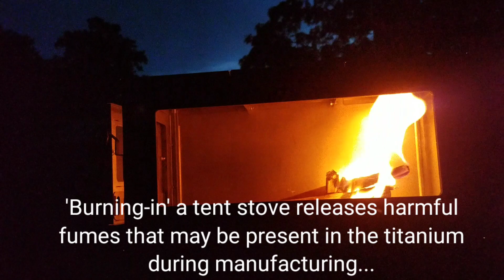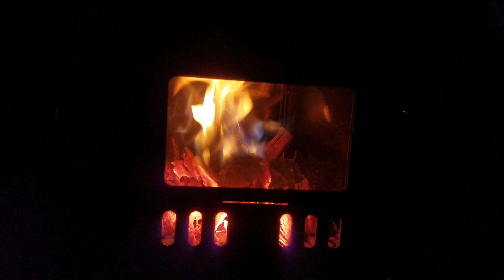POMOLY TIMBER TITANIUM TENT STOVE BURN-IN *NO COMMENTARY*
Burning- in and priming our new Pomoly Timber titanium tent stove. No commentary, just a relaxing fire. Full field-test coming in the next video.